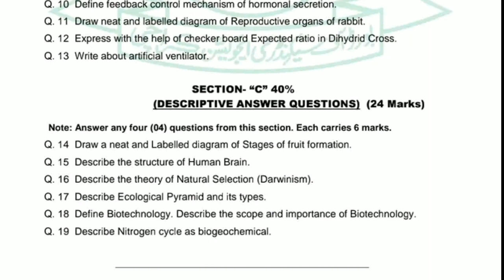10TH CLASS BIOLOGY NEW MODEL PAPER FOR|SCIENCE GROUP|FROM KARACHI BOARD 2023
10TH CLASS CHEMISTRY NEW MODEL PAPER FOR SCIENCE GROUP FROM KARACHI BOARD 2023
10th chemistry guess paper
karachi board
sindh board
samaj story